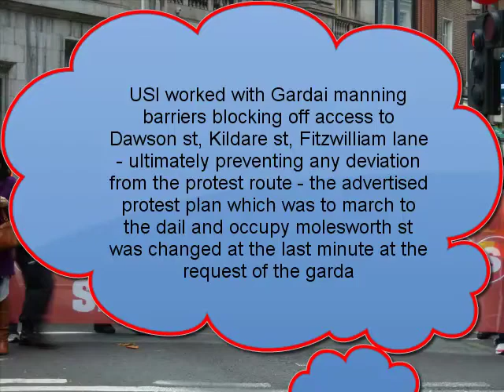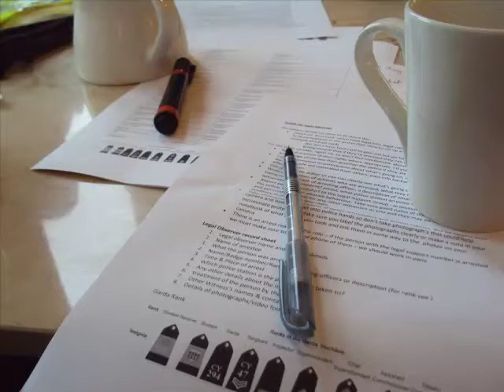USI working with Garda to blockade students students.